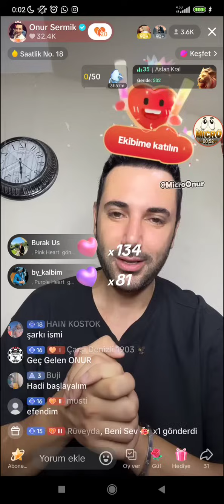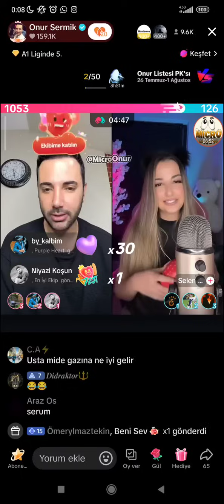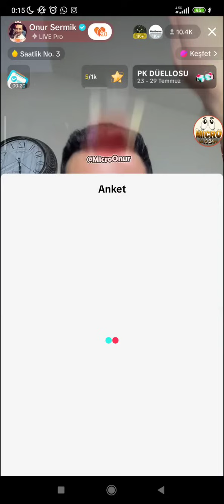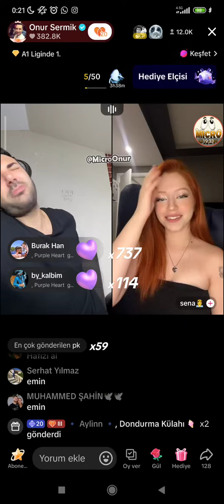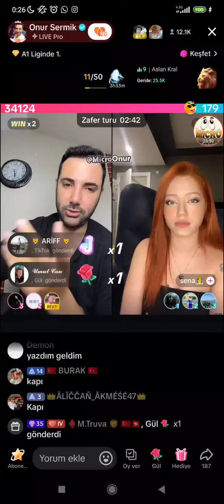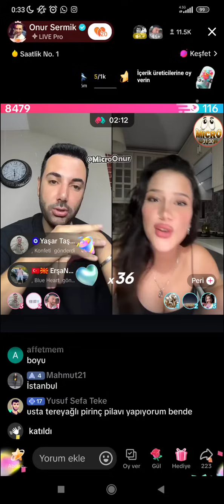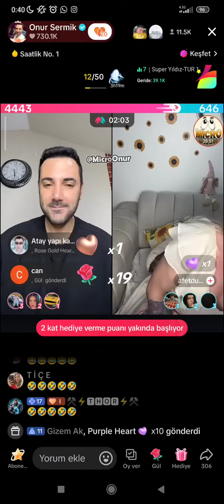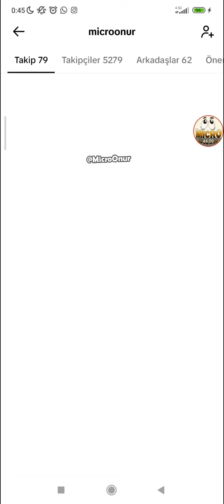⛔ Onur Sermik 26.07.2024 (Part 1/2) Tiktok Canlı Yayın